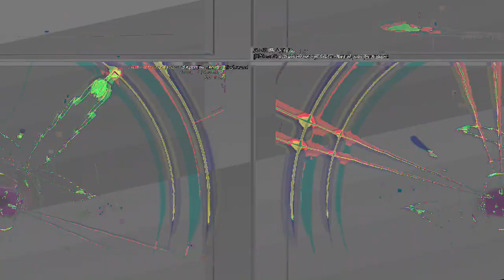[EPILEPSY WARNING] Movie 23 05 14 02h43m17s